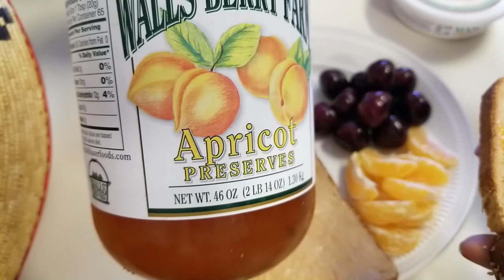breakfast ideas day1/የመጀመሪያ ቀን የተለያዩ የቁርስ አይነቶች ።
Just for this week every day, Monday to Friday I just came up with the idea to upload a series of videos about variety, healthy and simple break fasts. these videos helps for those who are always wondering what you can have for breakfast. Every day I will try to upload from 2-3 breakfast options for a week so you can have the one you like and able prepare.
ሰላም እዴት ናችሁ በዚህ ቪዲዮ የምታዩት የተለያዩ የቁርስ አይነቶችን ሲሆን ከዛሬ ጀምሮ በተከታታይ ለሚቀጥሉት አምስት ቀናት በቁርስ ላይ ብቻ ያተኮረ ቪዲዮ ስለምጭን ተከታተሉ አመሰግናለዉ።
How to make pancake with Teff and all purpose flour/የጤፍ ዱቄት እና የፍርኖ ዱቄት ፓንኬክ አሰራር ለማየት ከታች ያለዉን ሊንክ ይጫኑ።